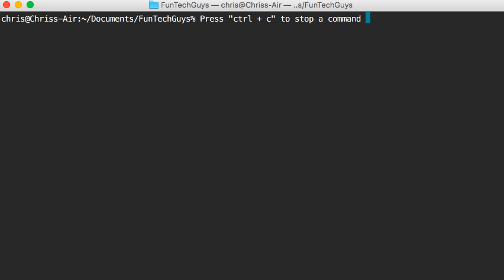Linux Basics: Stop a command whilst it's running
Command: "ctrl + c"

Pressing ctrl + c at the same time during a command running will it processing.